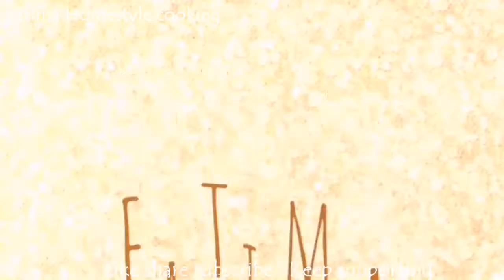Dinner Recipe ,Eggplant(Bhengan ka salen) Recipe By Fatima Homestyle cooking